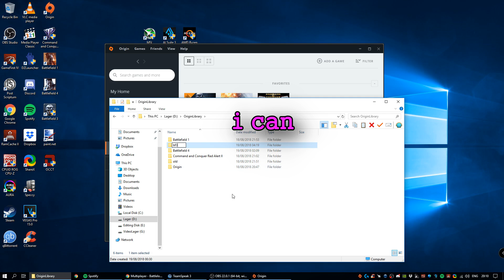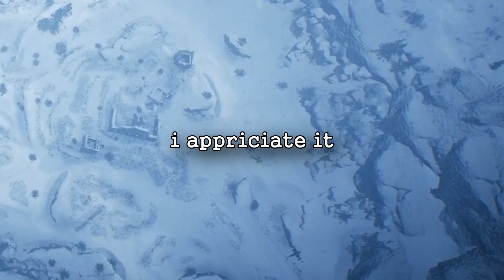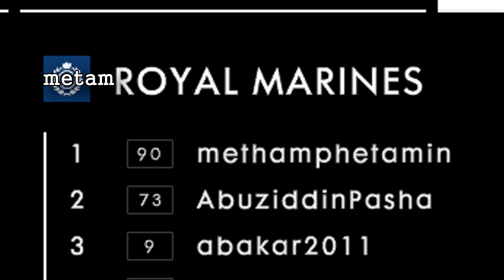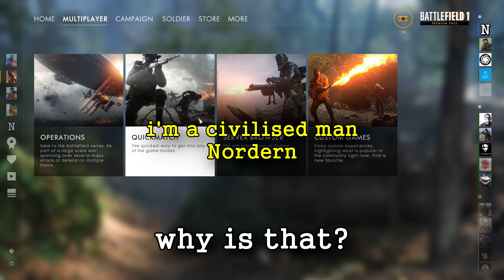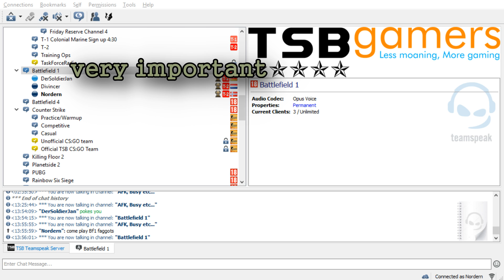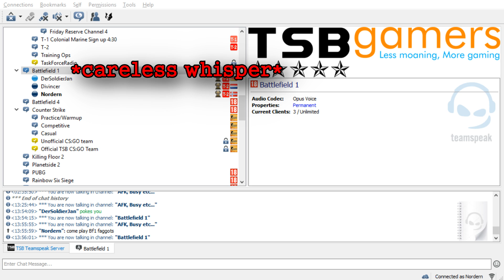Random Battlefield Antics episode: 1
The text colors are not consistent, as there are to many people